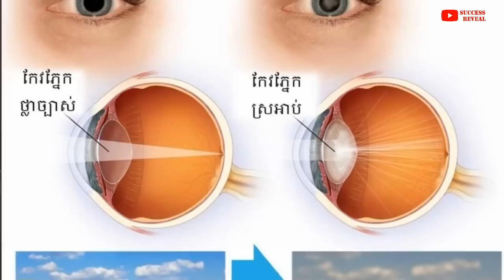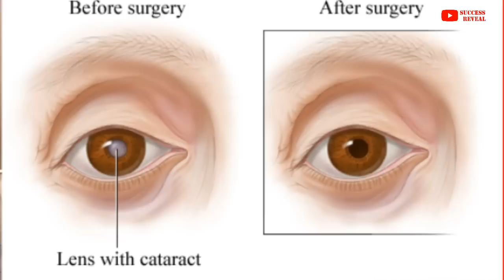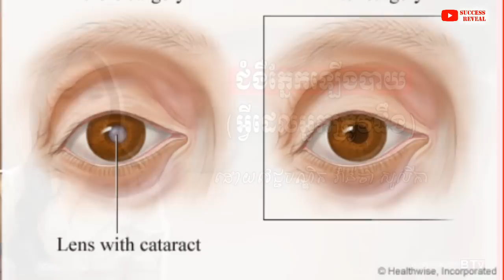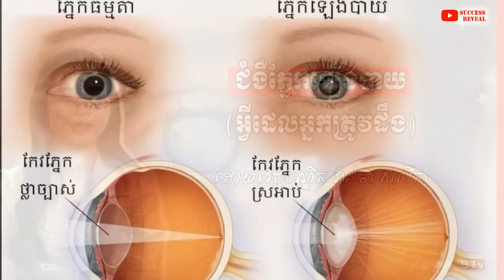ជំងឺភ្នែក​ឡើងបាយ (អ្វីដែលអ្នកត្រូវដឹង) , Cataract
In this video we want to show you about ជំងឺភ្នែក​ឡើងបាយ (អ្វីដែលអ្នកត្រូវដឹង) , Cataract , SUCCESS REVEAL

ជំងឺ​ភ្នែក​ឡើង​បាយ ជា​ជំងឺ​ដែល​កើត​នៅ​លើ​កែវ​ភ្នែក ស្ថិត​នៅ​ក្រោយ​កូន​ក្រមុំ ដោយ​កែវ​ភ្នែក​ដែល​មាន​ភាព​ថ្លា​ច្បាស់ បែរ​ជា​មាន​ភាព​ស្រអាប់ ឬ​ឡើង​ពណ៌​ស ជា​ហេតុ​បណ្ដាល​ឲ្យ​ពន្លឺ និង​រូបភាព​មិន​អាច​ឆ្លង​កាត់​នៅ​ចំ​កន្លែង​ចាប់​រូបភាព​នៅ​បាត​ភ្នែក​បាន ធ្វើ​ឲ្យ​គំហើញ​មាន​ការ​ថយ​ចុះ។

✡ ABOUT US ✡
.: Why We create SUCCESS REVEAL channel :.
1. To inspire, Motivate, create new entrepreneur
2. Share Business knowledge, Entrepreneurship, Success
3. Free Business Education Online